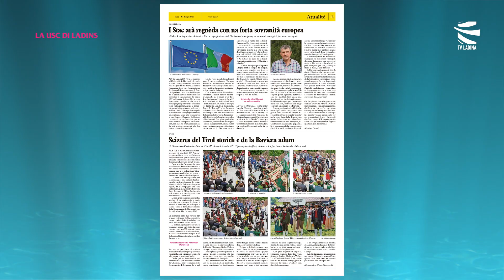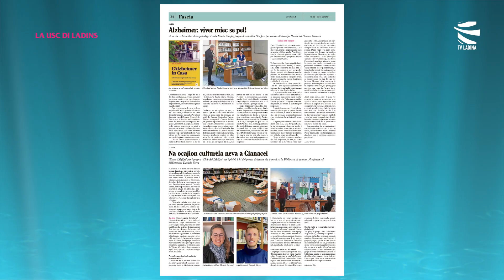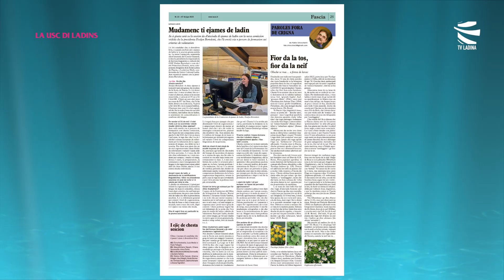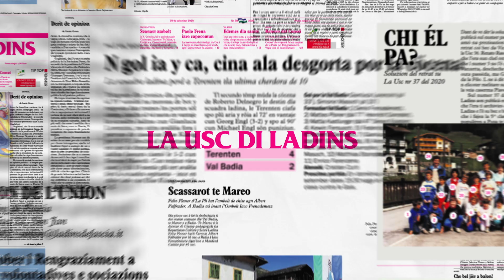LA USC DI LADINS - dai 7 ai 13 de jugn 2024